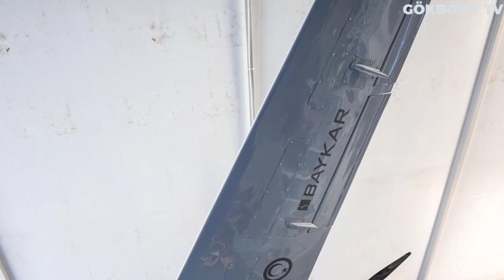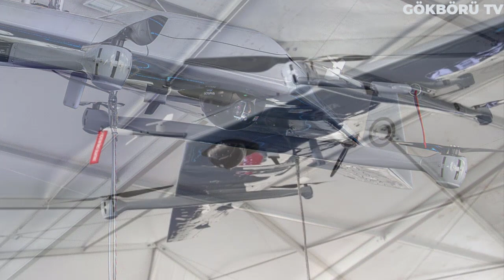BAYKAR YENİ İHA'SINI TANITMIŞTI BU YIL SERİ ÜRETİME GEÇİYOR ! YUNANI DELİRTECEK GELİŞME !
Edindiğimiz bilgilere göre Türkiye yine çok kritik bir sistemi envanterine kazandırmaya hazırlanıyor. Bu haber yüksek ihtimalle yunan kesimini yine küplere bindirecek gibi duruyor. Akıncı'nın envantere alınmasından çok kısa bir süre sonra böyle bir gelişmenin yaşanması bizleri de şaşırtmış durumda. Son dönemlerde Türk Savunma Sanayi şirketlerimiz gerçekten çalışmalarına müthiş bir hızla devam ediyor. Salgın önlemlerinin genişletilmesiyle tam kapasite çalışmaya başlayan şirketlerimiz ülke ekonomisine çok büyük katkılar sağlamaya devam ediyor.

Bugün bahsedeceğimiz sistemde sadece Türk Silahlı Kuvvetleri ihtiyaçlarını karşılamakla kalmayacak büyük ihtimalle bir çok ülkeden talep gelecektir. Yani seri üretime alınacak bu projenin ihracat potansiyeli oldukça yüksek ve üretici firma zaten ihracat pazarında oldukça sevilen ve tercih edilen bir konuma geldi. Kendi tahminimce bunun da pozitif bir etkisi olacak ve 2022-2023 yılları arasında bu ürünün çeşitli ülkelere ihracatını görüyor olucaz.

Türkiyenin siha devi baykar makinanın özellikle deniz kuvvetlerimiz için geliştirdiği yepyeni bir teknoloji olan diha yani dikey iniş kalkış yapabilen insansız hava aracından müjdeli haber geldi. İlk uçuşunu gerçekleştirdiği açıklanan ve 2022 yılında seri üretime geçmesi planlanan hava aracı tsk envanterine girdiğinde türk askerine muhteşem yetenekler kazandıracak.

Bayraktar Dikey İniş Kalkışlı İnsansız Hava Aracı (DİHA), keşif ve istihbarat görevleri için faaliyetler yürütebilecek Taktik İHA sınıfında bir hava aracıdır.

Araç, otomatik seyir uçuşu, otonom kalkış, otonom iniş ve yarı otonom seyir uçuşu yapabilmektedir. Bayraktar DİHA, elektrik motorlarıyla kalkış yaptıktan sonra seyir uçuş moduna geçecek, seyir uçuş modunda sadece yakıt motoru aktif halde bulunacaktır. İniş modu için dikey iniş, gövde üzerine iniş ve paraşütlü iniş olmak üzere üç farklı opsiyon bulunmaktadır. Hava aracı, otomatik rota takibi, hedef takibi, çember atma ve eve dönüş modlarını gerçekleştirebilen uçuş kontrol sistemine sahiptir.

* 150 Kilometre Haberleşme Menziline sahip olan insansız hava aracı
* 45-50 Knot Seyir Hızına kadar ulaşabiliyor. Ve gerektiğinde
* 80 Knot Maksimum Hızla bölgeden uzaklaşabiliyor.
* 9000 Feet Operasyonel İrtifada normal seyirde uçan araç gerekli hallerde
* 15bin Feet İrtifa Tavanına kadar ulaşabiliyor ki bu da hava savunma sistemlerinden kaçması için ona büyük avantaj sağlıyor.
* 5 Metre Kanat Açıklığı ve 1.5 Metre Uzunluğa sahip taktik sınıf bir iha olan bayraktar diha tam 12 saat boyunca görev yapabilmesiyle ön plana çıkan harika bir tasarıma sahip.
* Sensör Füzyonu Yardımlı Tam Otonom,Kalkış -İniş  ve uçuş Sistemi,hataya Dayanıklı Sistem Mimarisi
* Üç Yedekli Uçuş Kontrol Sistemi,Yedekli Servo Eyleyiciler ,Elektro-Optik Kamera Modülü
* Kızılötesi Kamera Modülü ,lazer Mesafe Ölçer
* Lazer İşaretleyici,Digital Veri ve Video Link gibi özelliklerle donatılan bayraktar diha 2022 yılında seri üretime geçtikten sonra hızla envantere alınarak göreve başlayacak.

Diğer iha ve sihalardan farklı olarak dikey bir şekilde iniş kalkış yapabildiği için çok küçük güverteli savaş gemilerinde dahi kullanılması mümkün hale gelen iha bu sayede helikopter pistine bile ihtiyaç duymadan neredeyse tüm coğrafyalarda ön hazırlıksız şekilde iniş kalkış icra edebilecek.

Baykar’ın diha ile eşzamanlı geliştirdiği bir diğer projesi olan tb-3’de de yavaş yavaş sona geliniyor.

Özellikleriyle dikkat çeken ve geliştirme çalışmaları süren Bayraktar TB3, ABD'nin önemli savunma sitelerinden birinde manşete çıktı.

ABD'nin önemli savunma haberleri sitesi "defense news", geliştirme çalışmaları süren TB3'ün devreye girmesiyle Türkiye'nin önemli bir caydırıcı güce sahip olacağının altını çizdi. Haberin başlığında Türkiye'nin denizde savaş uçağı filosu oluşturduğu vurgusu yer aldı.

Haberin detayında TB3'lerin kanatlarının katlanabileceği ve gemide 30 ila 50 SİHA'nın konuşlanabileceği bu durumun da türk ordusunun yıkıcı bir güce erişeceğini söyleyerek abd’yi uyardı. Türkler ambargolara rağmen durdurulamıyor denilen haberde savunma sanayimizin tek bir gemi için dahi yeni bir siha üretebilecek kabiliyete ulaşmasının altı çizilmiş .